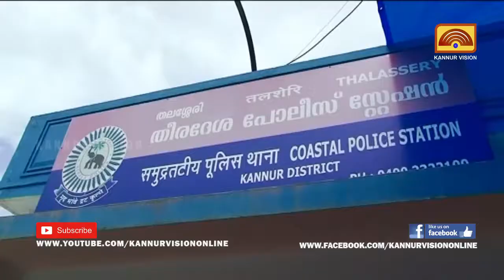തീരദേശ സേനയിലേക്ക് ജില്ലയില്‍ നിന്ന് തെരഞ്ഞെടുക്കപ്പെട്ടത് 16 പേര്‍ | KANNUR NEWS